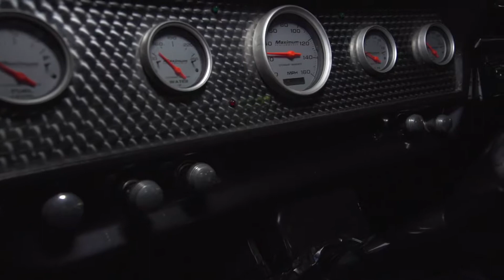1973 FORD BRONCO